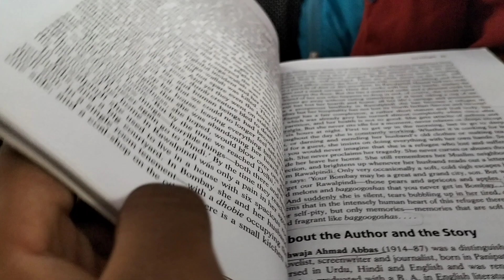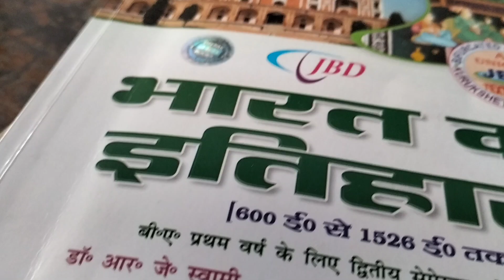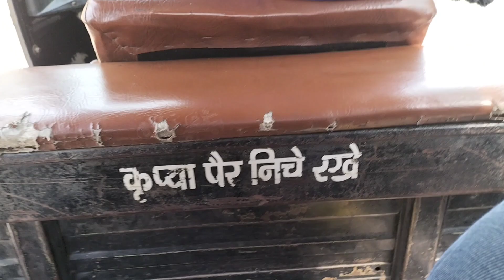i phone 11 ki clearity dekhlo 😒 || Sara mood kharab hogya 🤬 || Rahulpvlogs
College me aake sidha pubg me lag jaate hai 😂😂